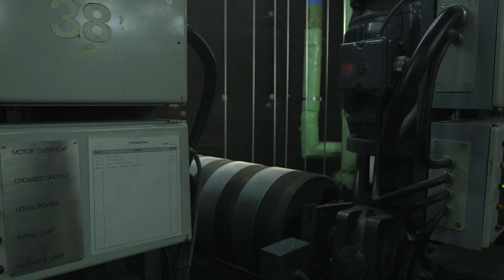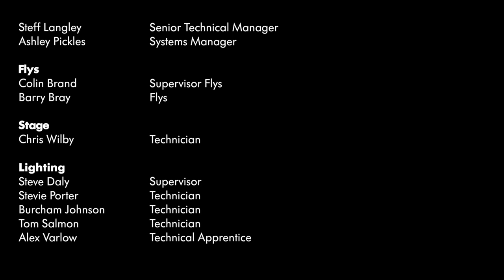Barbican Portraits #2 - the Theatre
Before the actors take to the stage, the Barbican Theatre produces a performance of its own...

Inviting you to explore the unseen spaces of the Barbican Centre, in the latest of our Barbican Portrait series we venture behind the curtain, backstage and climb the Barbican Fly Tower.